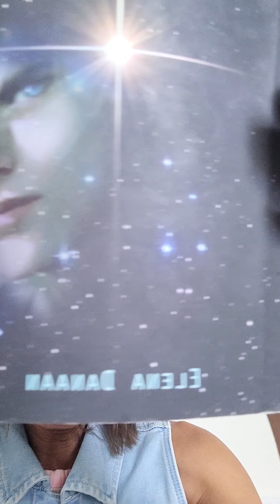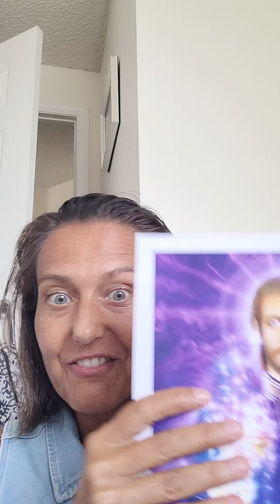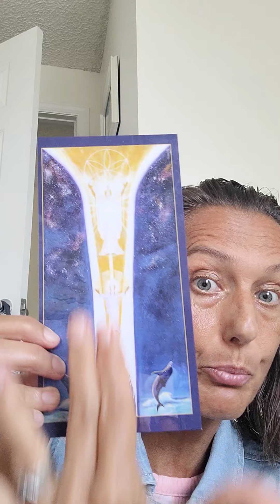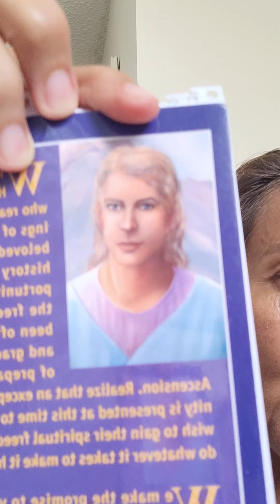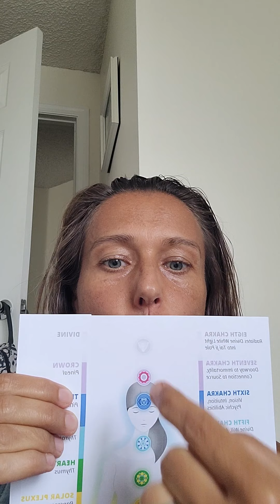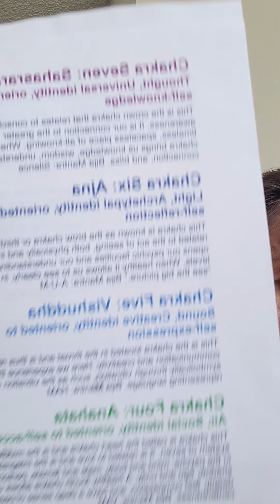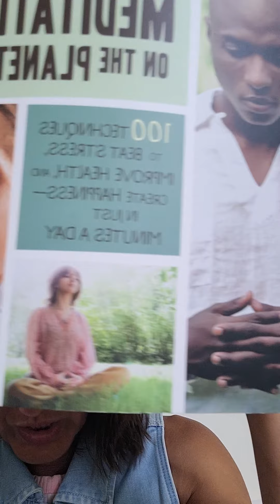Galactic Ascension Mission: Implementing Galactic Codex ▪︎ Yoga and Ayurveda Project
Peace and Namaste 💜💙💛